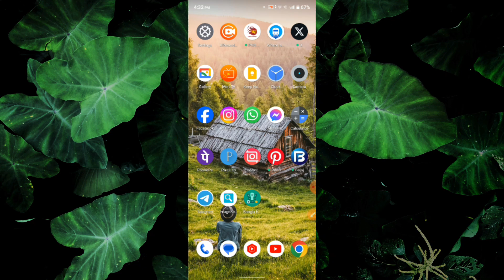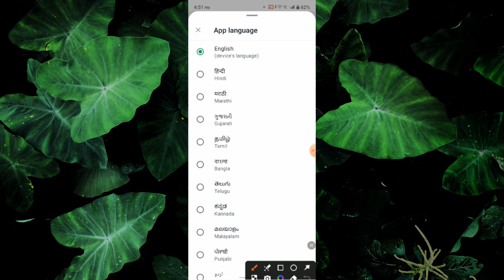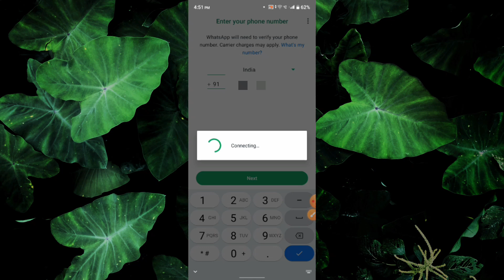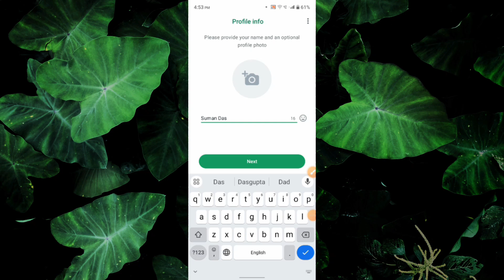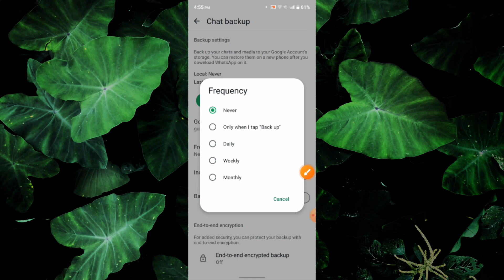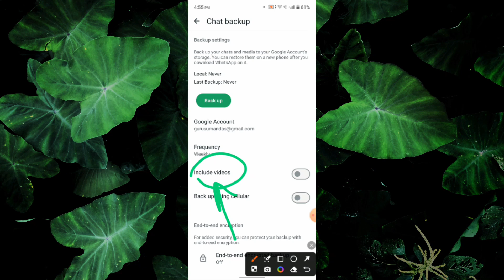WhatsApp একাউন্ট কিভাবে খুলবো | Kivabe Whatsapp Id Khulbo | Bangla Tutorial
WhatsApp kivabe khulbo
WhatsApp kivabe download koren
WhatsApp kivabe khula hai
WhatsApp kivabe khulta hai
WhatsApp account kivabe khulbo
WhatsApp account kivabe khola jaaye
Whatsapp account kivabe korbo
WhatsApp kivabe khulbo
Kivabe WhatsApp kholne
Kivabe WhatsApp I'd khulbo
How to create new WhatsApp account
How to create new WhatsApp
Notun WhatsApp kivabe khulbo
Notun WhatsApp kholo
Notun WhatsApp khula
Notun WhatsApp ki kore  khulbo
Notun WhatsApp khula video
Notun WhatsApp ki kore khule

Boya M1